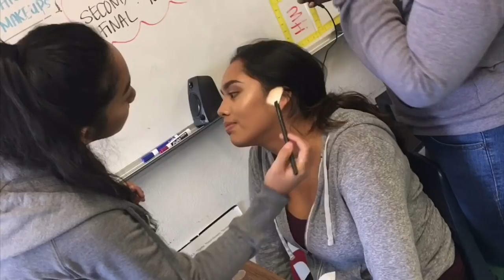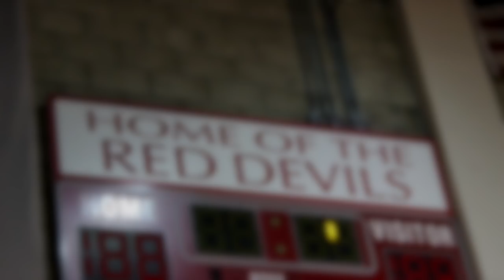Red Devils Review August 1, 2018